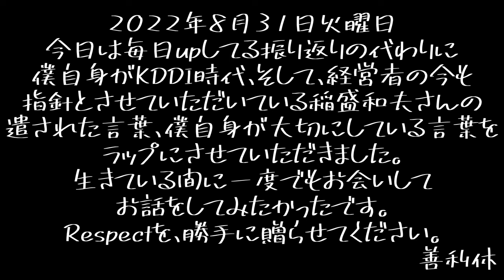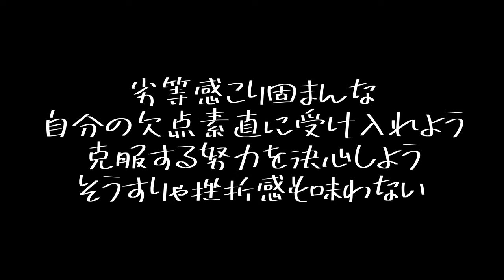稲盛和夫さんの名言をラップにさせていただきました。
【非営利 / 非商用】